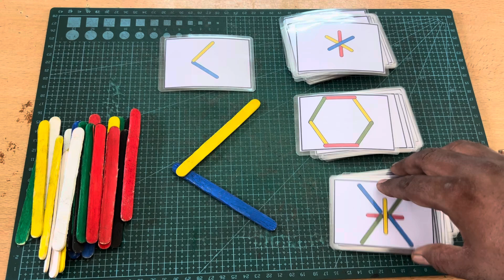Brain Activity || TLM for primary school || Brain boosting activity for kids